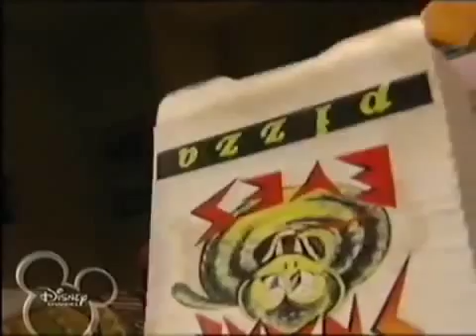Muppets Tonight S2 E12 P1 3 Johnny Fiama Leaves Home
Muppets Tonight.